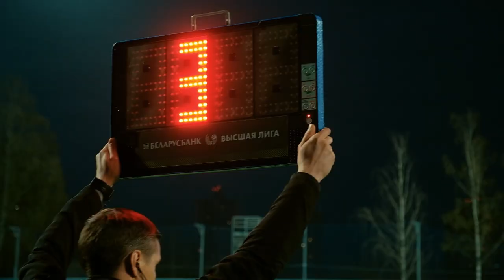Динамо Минск - Нафтан | АТМОСФЕРА